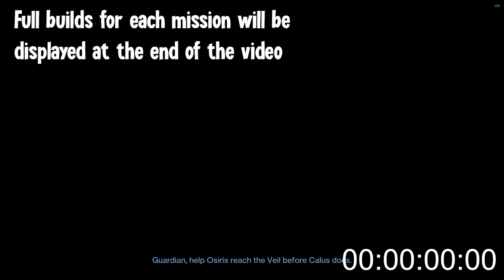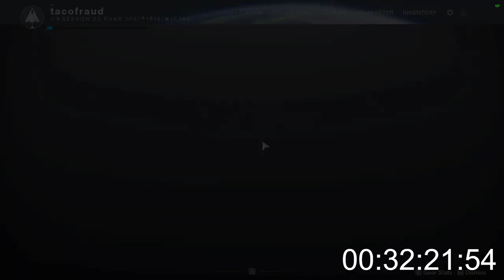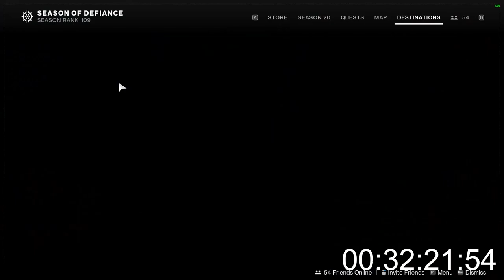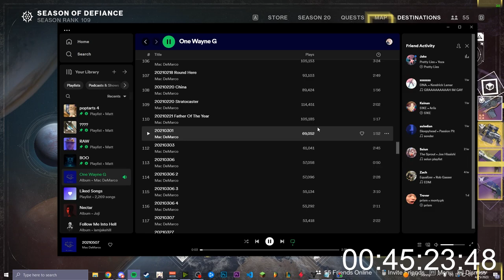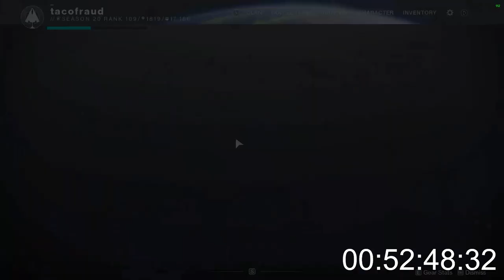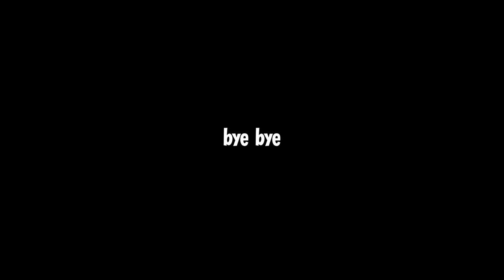Lightfall Campaign SOLO Speedrun in UNDER 1 HOUR - WORLD RECORD [58:14]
W
this was a very difficult run, I WILL BE RUNNING THIS BACK FOR A SUB 58 AND STREAMING IT ON TWITCH AGAIN

Timestamps:
0:00 First Contact
9:12 Under Siege
13:48 Downfall
25:43 Breakneck
32:25 On The Verge
40:25 No Time Left
49:54 Headlong
56:56 Desperate Measures
1:10:12 Loadouts

tags (ignore)
destiny 2
destiny 2 movement
destiny 2 warlock
destiny
destiny 2 guide
destiny warlock
destiny movement guide
destiny 2 movement guide
destiny 2 warlock movement
destiny 2 warlock movement guide
destiny 2 speedrun
speedrun
movement
movement guide
sword skating
lament skating
worldline zero
eager edge
lament
well of radiance
well skating
double eager
solar 3.0
witch queen
forsaken
void 3.0
strand
destiny 2 strand
lightfall
strand movement